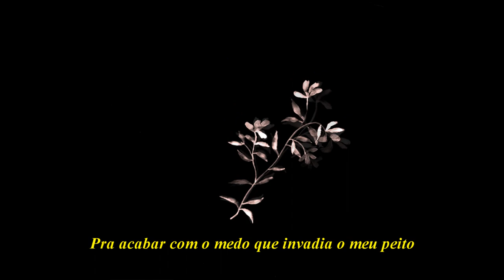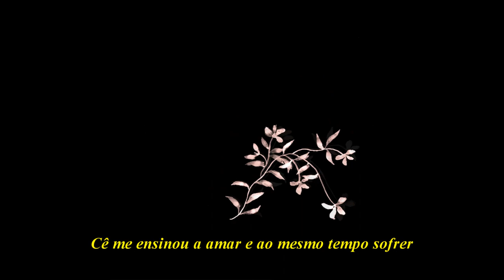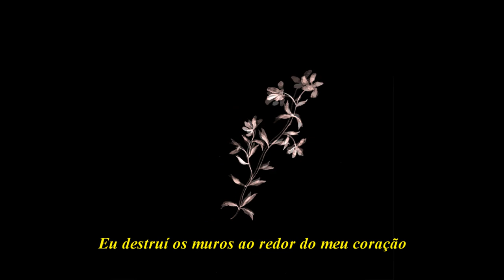Muros e Pontes - Luna (Prod. Gabryel)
▶Artista: Luna
▶Direção de vídeo: Jeferson silva

        📳Minhas Redes📳